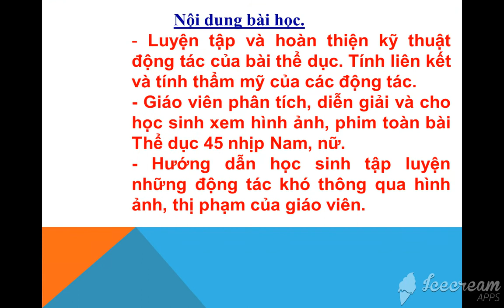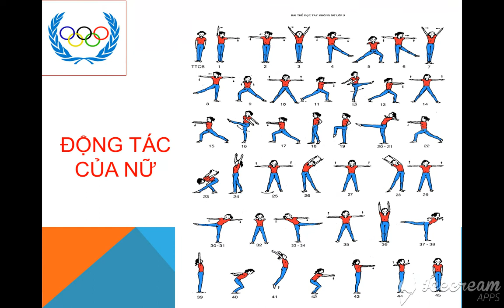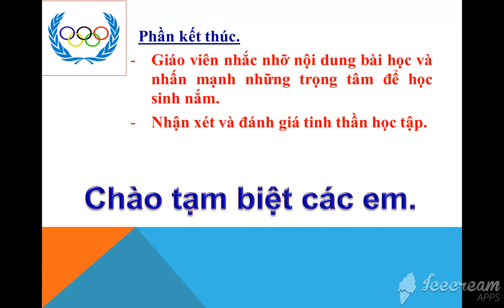THỂ DỤC 9 - Bài Ôn Tập Kiểm Tra Định Kỳ Giữa HK1 (2020-2021)